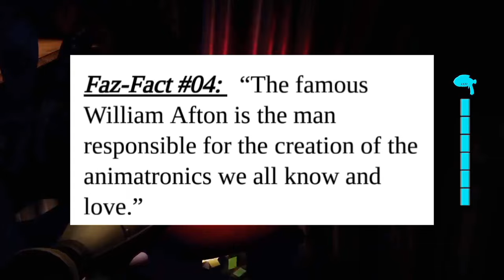FNAF | ¿William Afton Es un Villano VACIO? | Analisis al Personaje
Bueno! Primer video del año y que mejor forma que hablando de nuestro querido William y su análisis, aun asi espero no haber hecho enojar a nadie, recuerden que son análisis objetivos y que van mas a una opinión critica que al los gustos en si, ya que william como tal me gusta como personaje, solo me hubiera gustado que lo hubieran construido mejor, pero bueno, la palabra final la tiene ustedes chicos